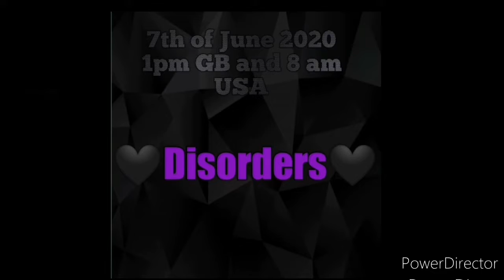NEW Future team pvp battles !!!